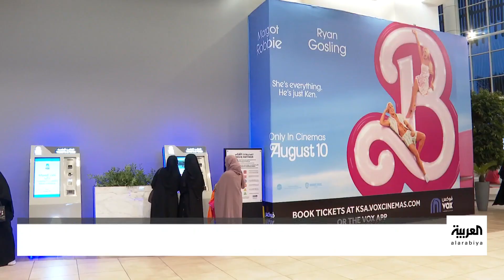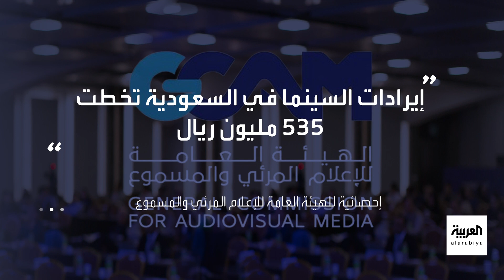السعودية.. إيرادات صالات السينما للعام 2022 تسجل زيادة بـ9.4%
هيئة الإعلام السعودي: إيرادات السينما بالمملكة تتصدر الشرق الأوسط منذ 2019.. وفيلم"سطار" الأكثر تفوقا العام الماضي
لمعرفة أحدث المستجدات.. عبر البث المباشر من هنا ⤵
وبإمكانكم متابعة العربية على منصات التواصل